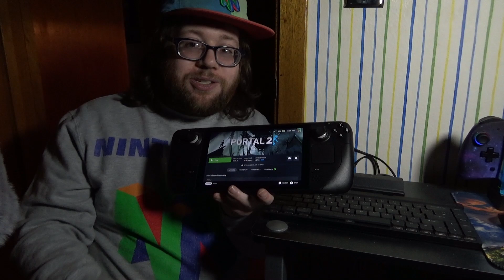Portal 2 - Real Person Reviews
More portals more problems.